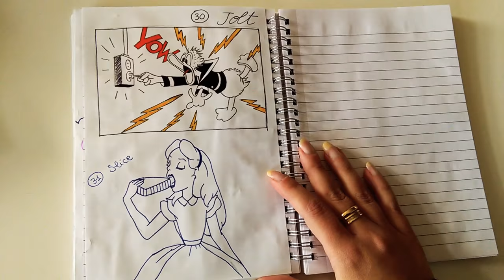INKTOBER 2018 DISNEY THEME! :)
Inktober è una sfida creata da Jake Parker, ogni giorno di ottobre bisogna disegnare uno sketch legato a una parola. Questo è il mio Inktober sketchbook, io ho scelto come tema il mondo Disney. È stato bello ogni giorno scegliere un personaggio che c'entrasse con la parola data, alcuni sketch sono più completi, altri sono inchiostrati ma non per tutti ho avuto lo stesso tempo! Inoltre ho usato carta riciclata disegnando sul retro, quindi non usando carta da disegno il risultato non è ottimale! Comunque,  Enjoy! :)
Ps. Avrei voluto aggiungere una musica di sottofondo, ma a quanto pare YouTube editor è sospeso per ora! Mannaggia!